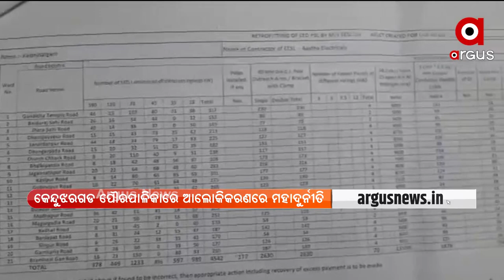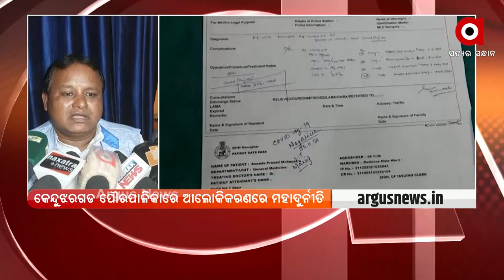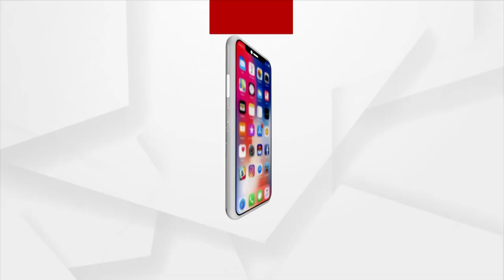କେନ୍ଦୁଝରଗଡ ପୌରପାଳିକାରେ ଆଲୋକିକରଣରେ ମହାଦୁର୍ନୀତି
କେନ୍ଦୁଝରଗଡ ପୌରପାଳିକାରେ ଆଲୋକିକରଣରେ ମହାଦୁର୍ନୀତି । ପ୍ରଶାସନର ଦୋଷ ଲୁଚାଇବାକୁ ମହାପ୍ରୟାସ । ରାତାରାତି ଠିକା ସଂସ୍ଥାର ତଳିଆ କର୍ମଚାରୀଙ୍କୁ ଉଠାଇ ନେଲା ପୋଲିସ।